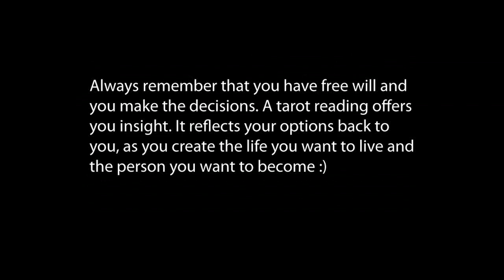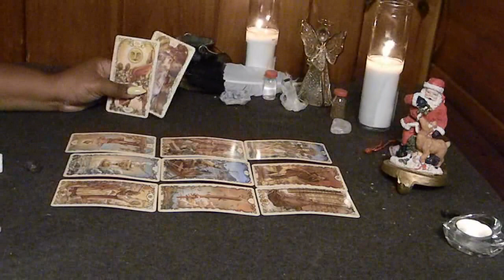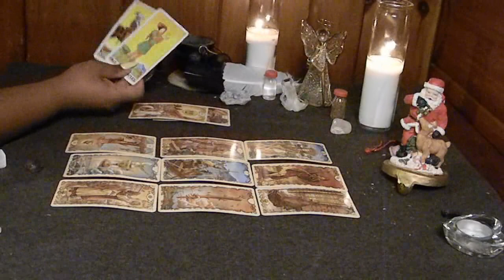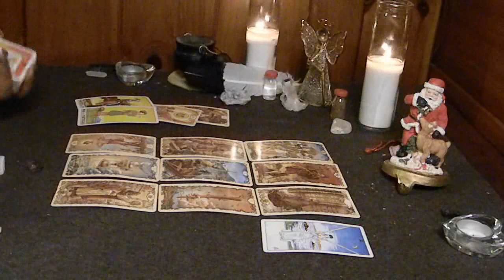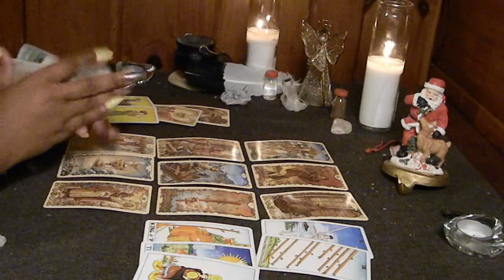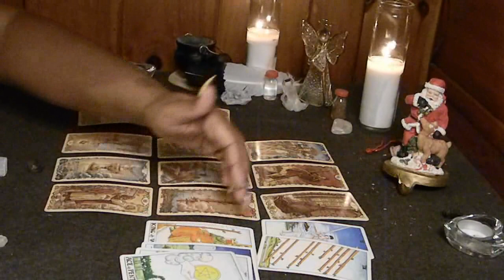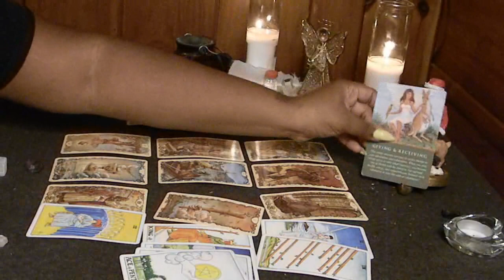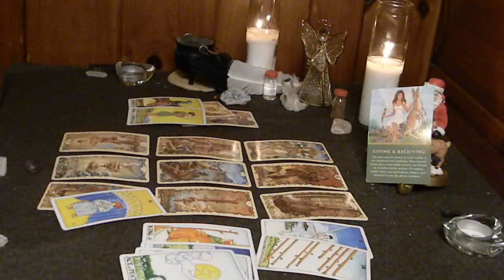Capricorn Mid - Month Reading for December 15-31 2016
Don’t know your sun, moon or rising signs?